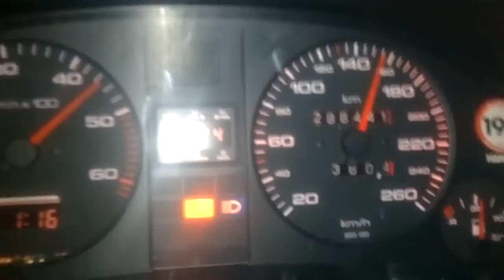Gtb2260vk 2.5TDI Audi t89q